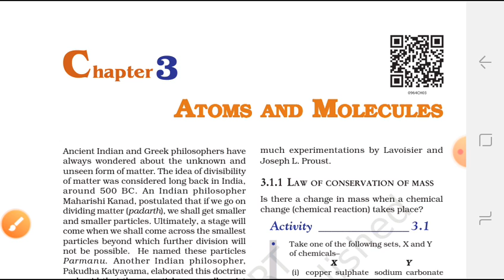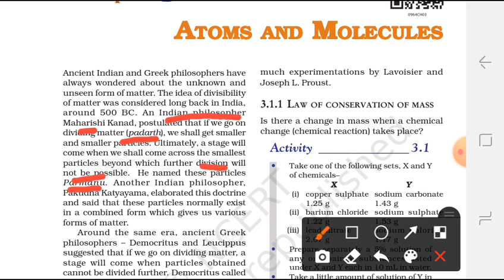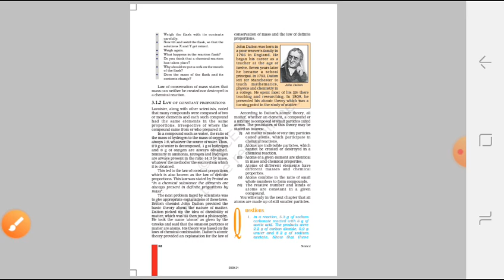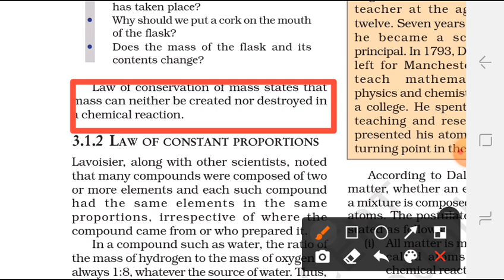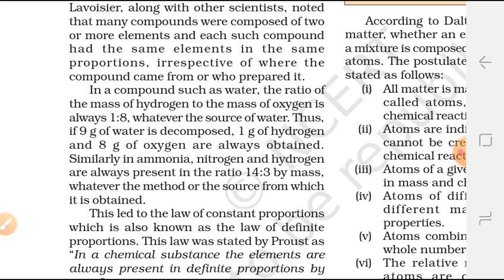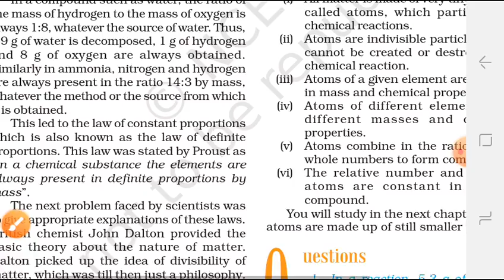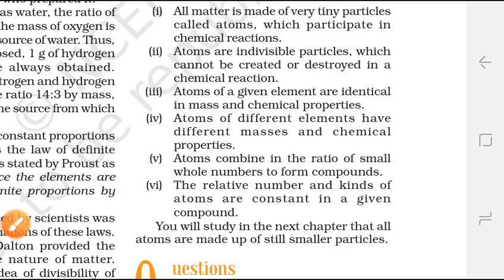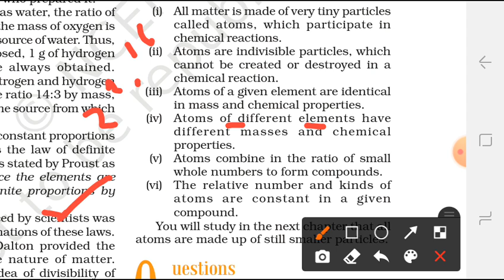9th science ch03 lec01 230721